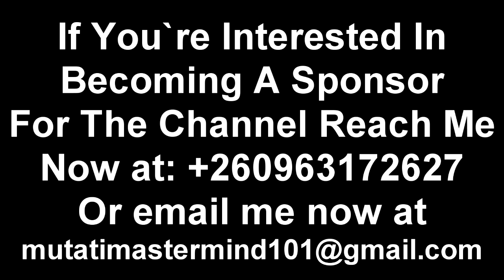Chilufya Tayali; Soldiers Attacked My House, Tied My Garden Boy & Threatened Him “Watch This”